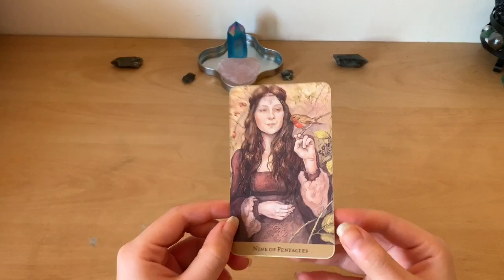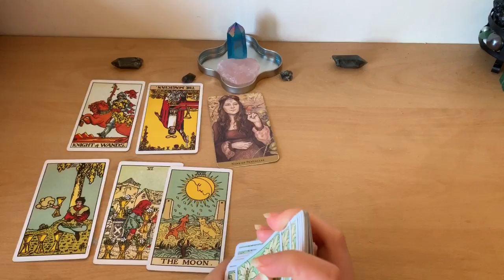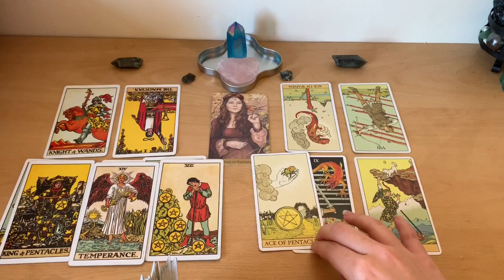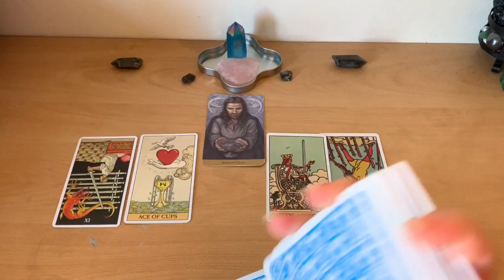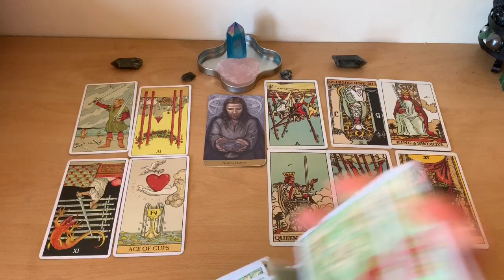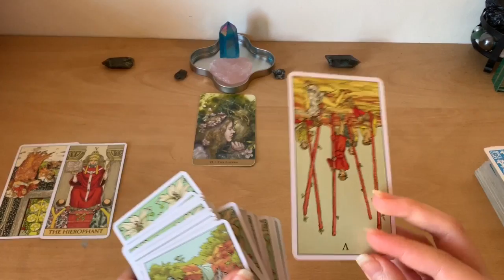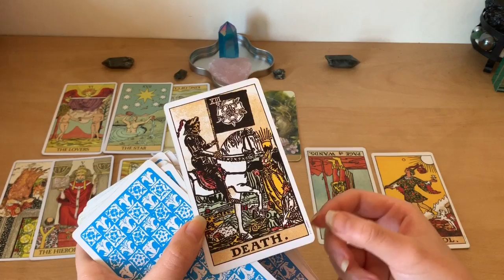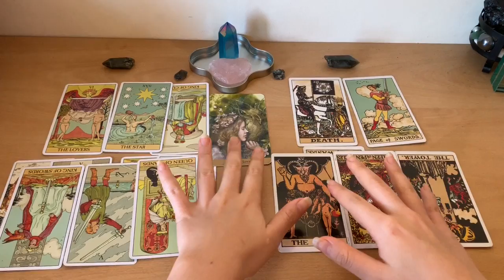PICK A CARD: Love Connection Current State and Advice 💘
⚡️I offer £15.00 (gbp) per question. For more in-depth readings, details are down below.

*Thank you in advance! It will encourage me so much, and I will make sure you receive an equal energy exchange. 💖

For anyone who wants to book and purchase IN-DEPTH readings from me or want additional information about the readings I offer, please send me an email on My readings are booked within 4 business days after your you sent your email request.

⚡️⚡️(For EMERGENCY READINGS 24-48 hrs. +$20 OR £16.16 on the initial amount.)

😇READINGS I OFFER😇:

*GENERAL IN-DEPTH PERSONAL ENERGY READING [$72 or £55] approx 60mins. to 90 min.
- I also use this format for CAREER GUIDANCE

*LOVE CONNECTION ENERGY READING [$59 or £45] approx 45 mins. to 60 mins.

*IN-DEPTH LOVE ENERGY READING [$86 or £65] approx 60 mins. to 90 mins. -

Grace